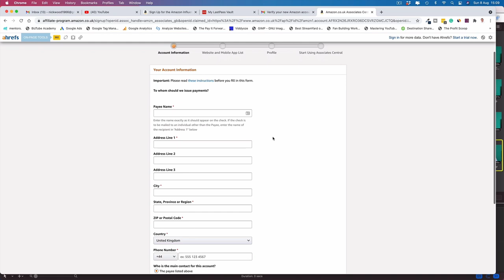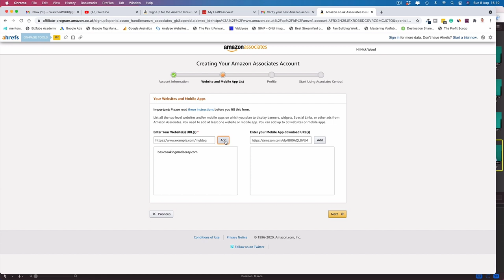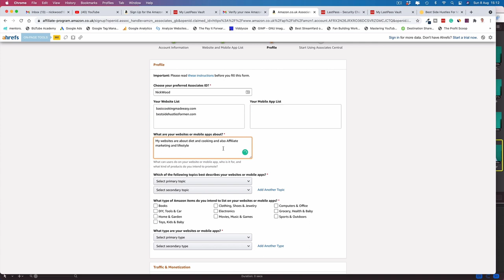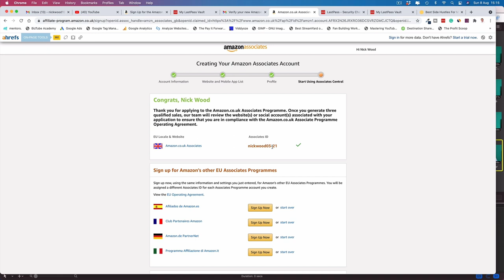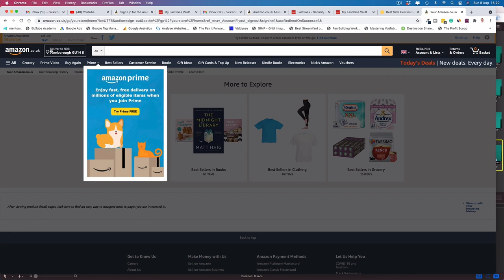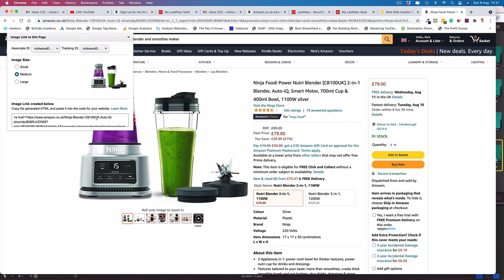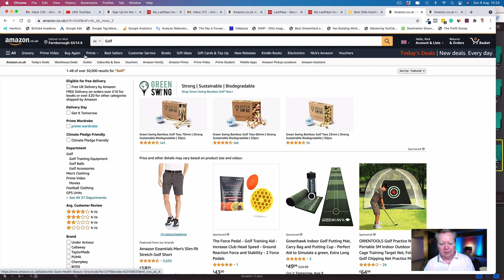How to Make Money From Home A Tutorial On How To Sign Up To Amazon Associates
Are you stuck or wondering 🤔 how to sign up to become an Amazon affiliate so you can have a side hustle that can actually help you generate enough of a second income, you can safely leave your day job and say goodbye to your boss? Today I'm going to show you the exact signup process so you can get started with the Amazon Associates program.

 0:00 Intro
1:20 Login
2:00 Adding website details
3:16 Selecting categories to promote
4:58 Adding Bank details
5:30 Getting your product affiliate link
6:36 Account and earning reporting
6:48 product selection demo

You’re Watching Nick Wood Online  How To Make Money From Home, For Men Over 45

For Live Streaming I Use BeLive and you can grab a free trial on this link and if you sign up for any of their plans use the code Nick-Wood and you get a 30% ongoing discount.

And For YouTube I'm never without my friends at TubeBuddy and you can get a great deal with this link